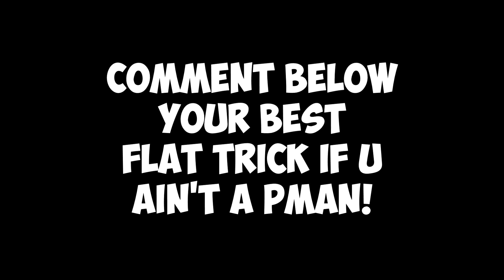My Best Flat Scooter Trick!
VISIT ME AT DELTA FOUR SKATEPARK! shorturl.at/ceGNU
SEEYALUDDER!!!